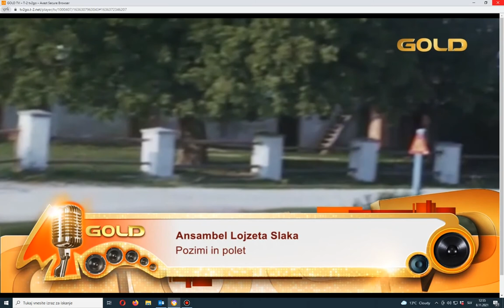Ansambel Lojzeta Slaka Pozimi in polet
Videoposnetek v spotu je posnet v Št. Jerneju - zdajšnjemu Šentjerneju.